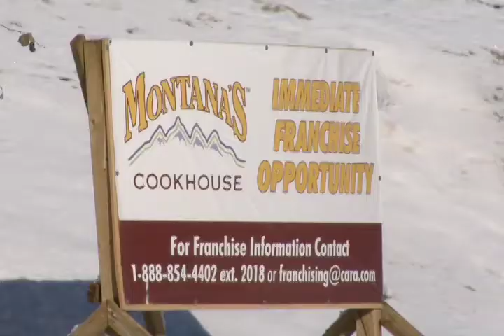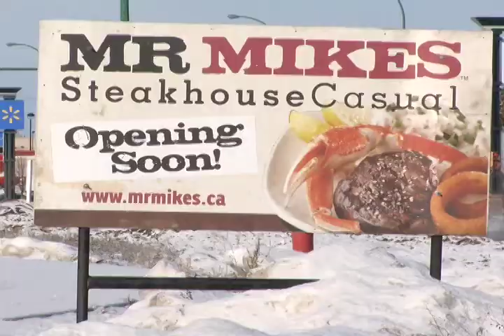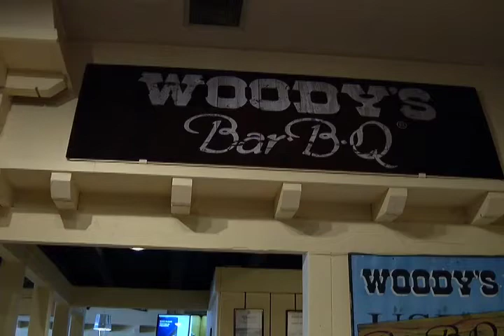Prince Albert Business Growth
Prince Albert has 6 new commercial business licenses issued in the first two months of 2014. In 2013, there were 68 new businesses. See what's driving the growth.